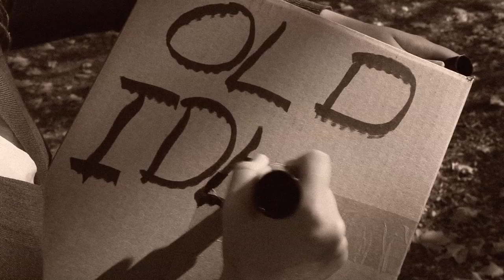The Making of a Mascot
The first in a series of videos about UW-Platteville's quest to find a new mascot.